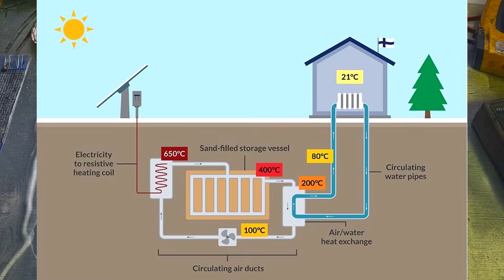Diy Sand battery V2 - heat battery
Diy Sand battery V2 or heat battery!